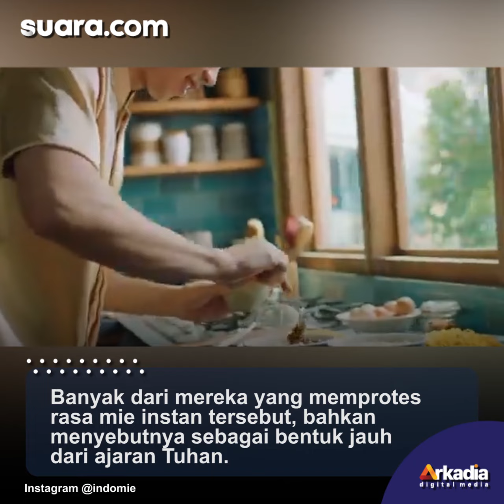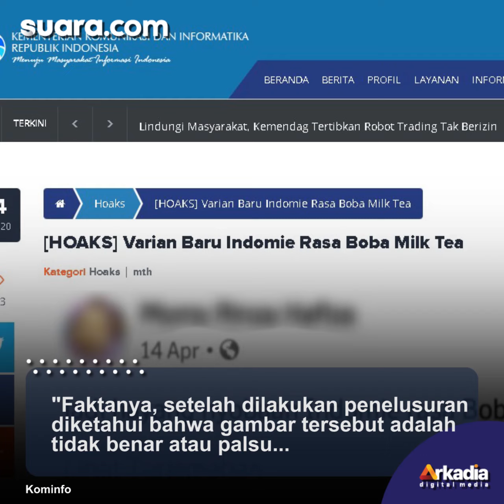Geger Lagi Produk Mie Instan Rasa Boba Milk Tea, Warganet Emosi: Jauh dari Ajaran Tuhan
Padahal, seperti diketahui, boba milk tea merupakan minuman manis yang biasanya disajikan dalam keadaan dingin. Jelas saja kondisi itu jauh berbeda dengan penyajian mie instan pada umumnya.

Karena itulah, ketika seorang pengirim anonim mengunggah potret Indomie dengan label rasa Boba Milk Tea, warganet langsung beramai-ramai memberi komentar. Sebab kemasannya terlihat serupa dengan kemasan Indomie lain, bahkan yang ini ditambahi label "dilengkapi dengan boba asli".